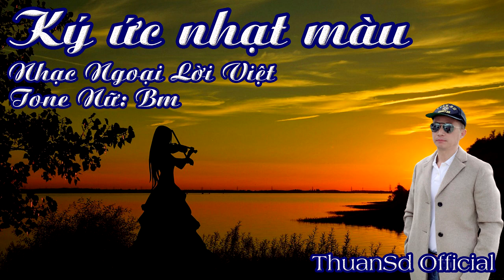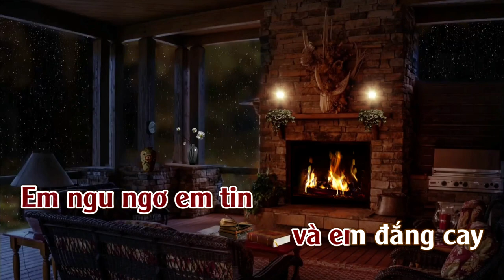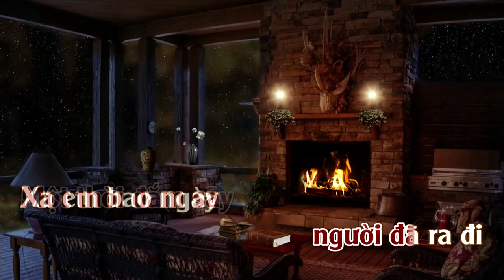Ký Ức Nhật Màu | Karaoke | Tone | Nữ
Ký Ức Nhật Màu Nhạc Ngoại Lời Việt